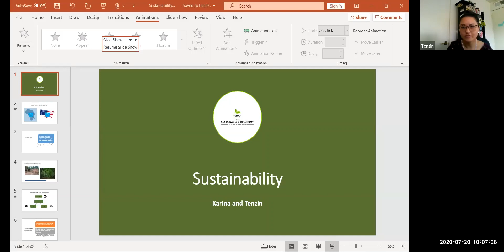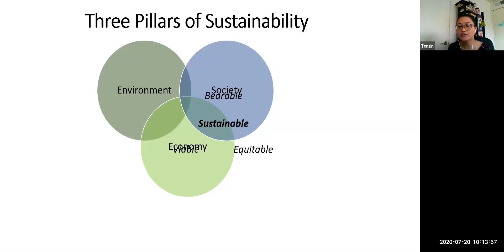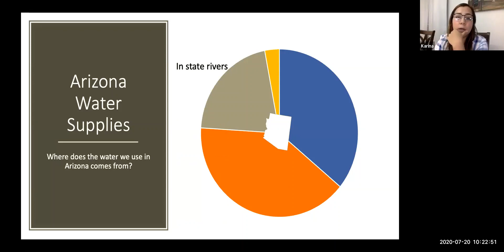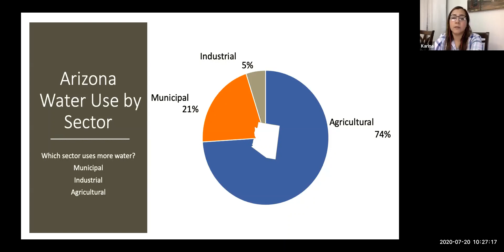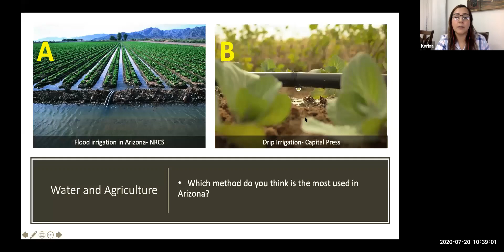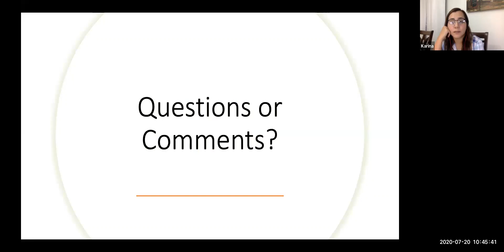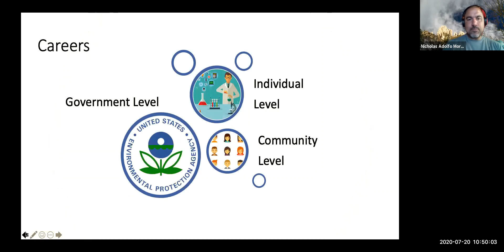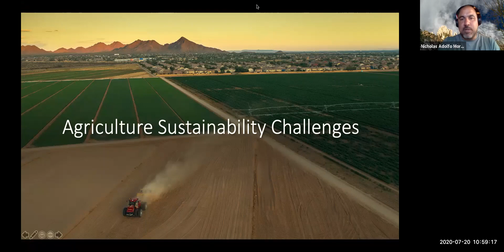SBAR Education: Sustainability and agricultural challenges in arid lands